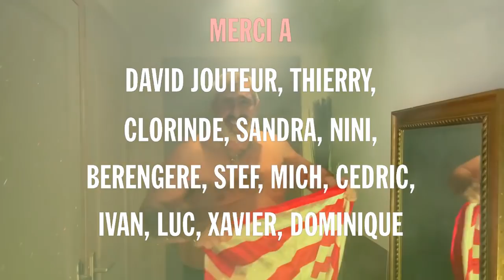LE BÊTISIER DE "LA SOIRÉE DU 31"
Ce n'est pas mon habitude de faire un bêtisier mais lors du tournage de ma vidéo "La soirée du 31", il y a eu plus d'images où nous avons rigolé que de bonnes images. Alors pour une fois, vous allez pouvoir découvrir l'ambiance qu'il y a sur les tournages ;-)
Vous allez pouvoir aussi voir que sur mes vidéos il y a une base d'écriture mais aussi beaucoup d'impro pour permettre d'être encore plus près du réel et de vous.
Merci encore de suivre nos aventures et si vous avez raté la vidéo, elle est disponible sur Youtube

Bizatous